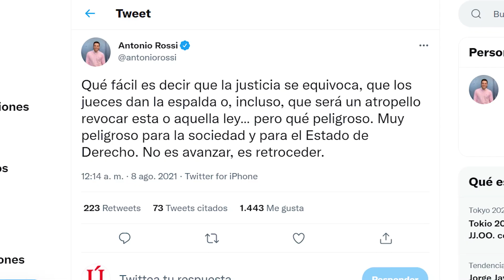¡FALSAS! Antonio Rossi se juega el despido y hunde a Rocío Carrasco y Carlota Corredera como nunca